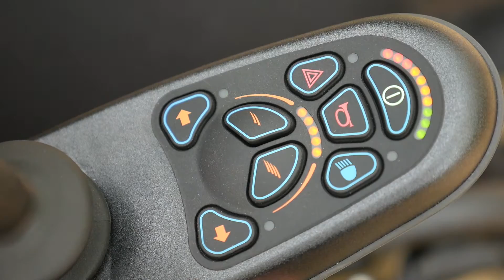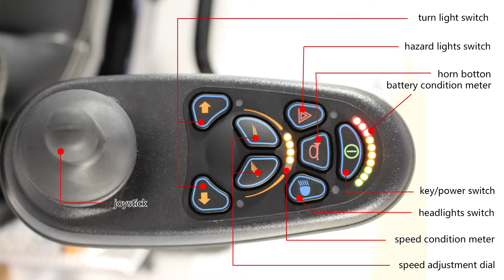WISKING ELECTRIC WHEELCHAIR 1032